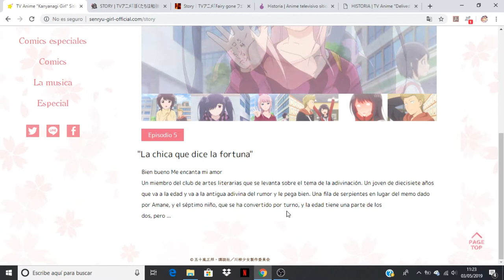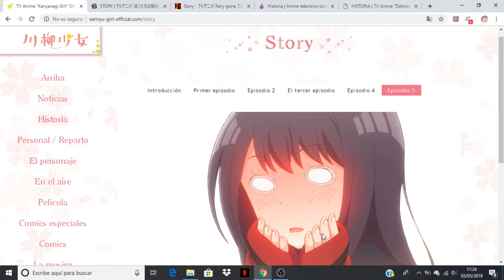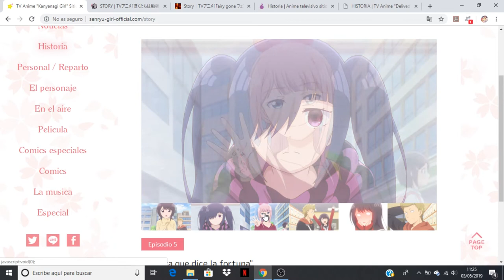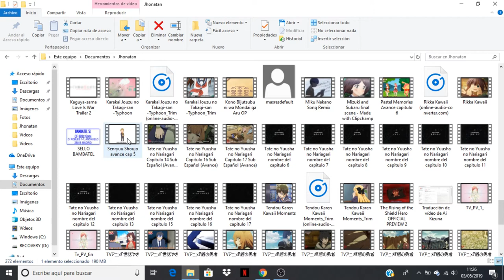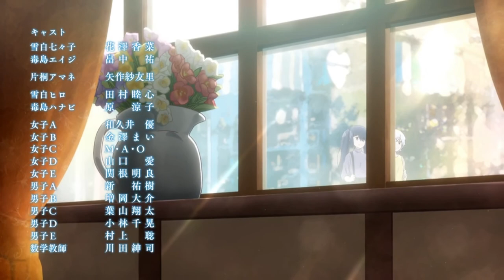Senryuu Shoujo comentando avance del capitulo 5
Anime Opening and Ending: Senryuu Shoujo